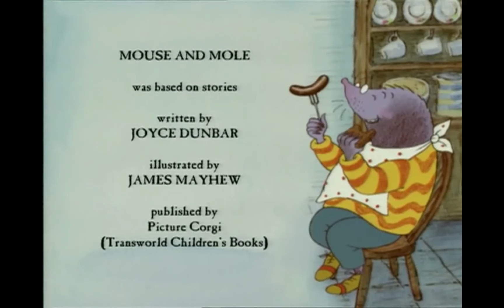A Fresh Start